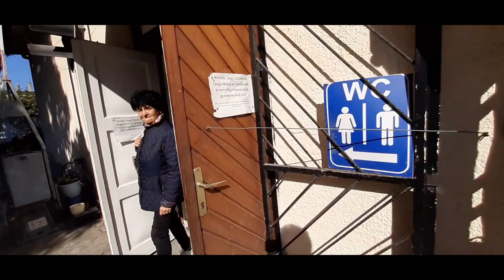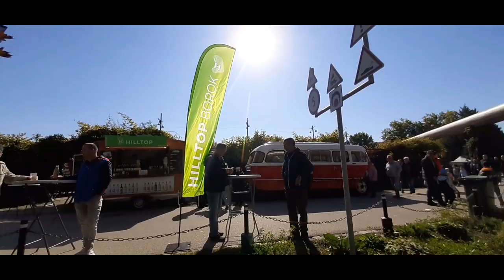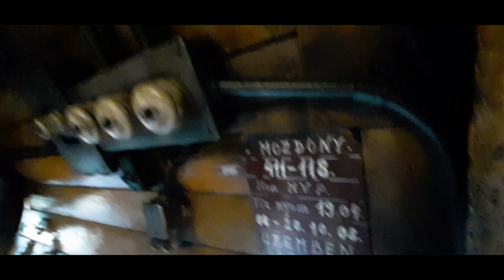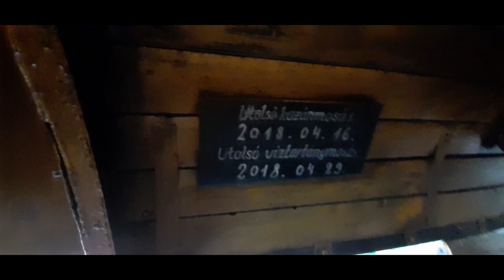Retro Classic Treffen in Budapest! 10.10.2021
19:50 Truman Lokomotive "USA" Beschleunigungstest.

Liebe MZ und Simson Fans!

Ich heiße Csaba Béla Gábor und lebe in Ungarn, Szombathely. Ich wurde in Mittweida, in der DDR geboren, daher kommt die Liebe zur MZ und Simson. Ich mache Videos von meiner Sammlung, welche hoffentlich immer weiter wachsen wird.
Weiterhin mache Filme über die berühmten Orte, die ich besuche, in Ungarn und in der ehemaligen DDR! Ich wünsche euch viel Spaß beim Schauen!

Csaba Béla Gábor vagyok Szombathelyről. Mittweidában az NDK-ban születtem, innen az MZ és a Simson szeretet. Videókat készítek a gyűjteményemről, ami lehetőleg a jövőben mindig gyarapodni fog. Továbbá filmeket készítek Magyarország és az egykori NDK híres helyeiről, ahova látogatok! Jó szórakozást!

Lg
MZ BELA